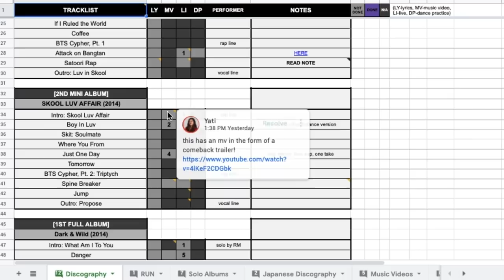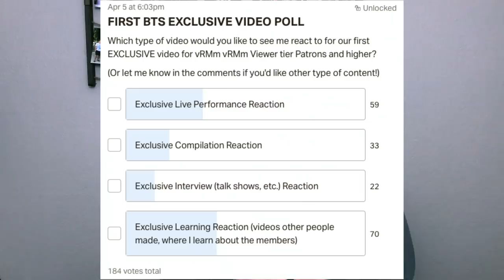BTS: O!RUL8,2? Comeback Trailer REACTION (NEW ERA, WHO DIS?) [BTS ROAD MAP] 💜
Hey guys! So I know that I have already reacted to the N.O music video, song and dance practice, but I wanted to just take a little step back and react to the Comeback Trailer that started this era! This new era is for their mini album O!RUL8,2?, which I will be reviewing very soon! What do you guys think of the trailer?

0:00 Introduction & Patreon Tiers
3:38 Comeback Trailer Reaction
10:16 Final Thoughts